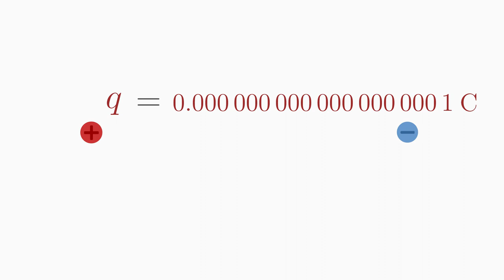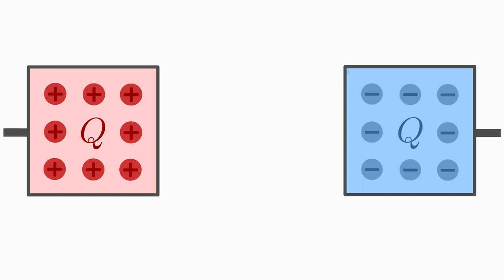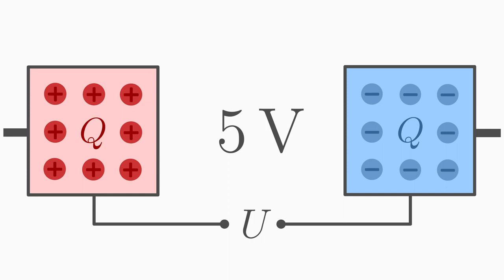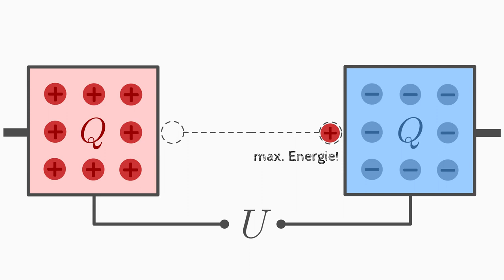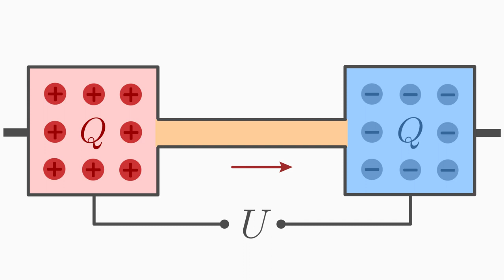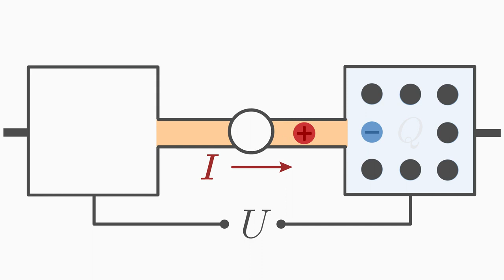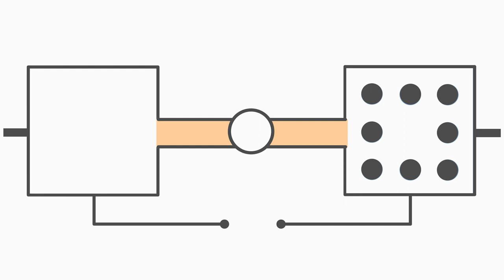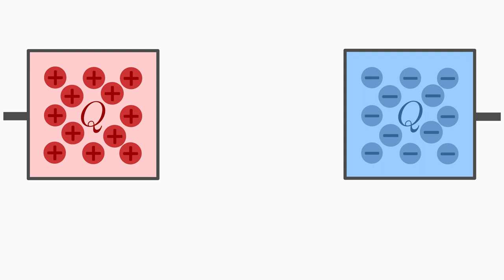Was ist Spannung?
In diesem Video lernst du, was elektrische Spannung ist, wie sie durch Ladungstrennung entsteht und was eine Spannungsquelle ist. Mehr